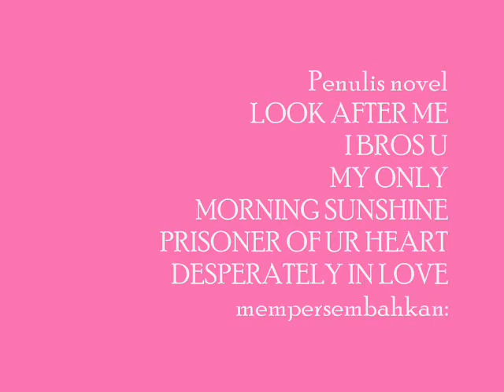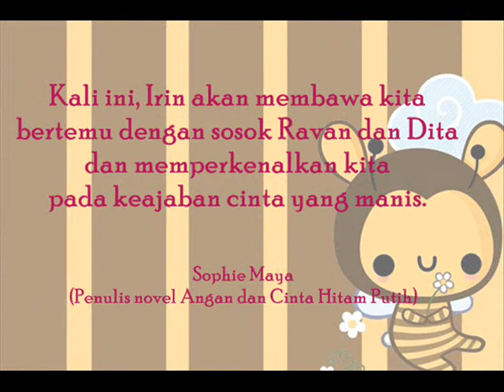Love Sweet Love (Book Trailer)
Love Sweet Love adalah novel teenlit karya Irin Sintriana. Terbit Januari 2014.